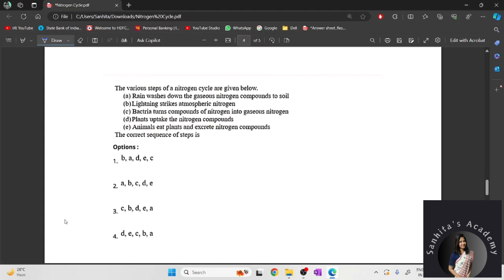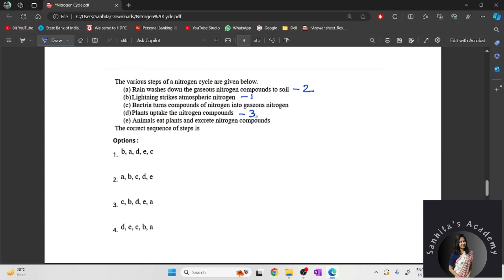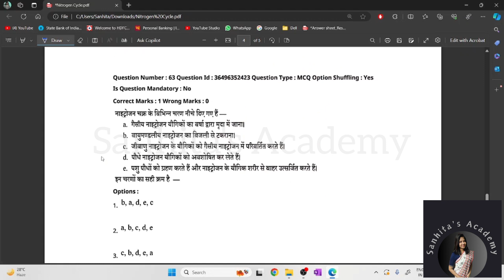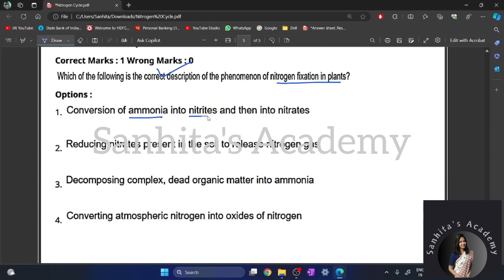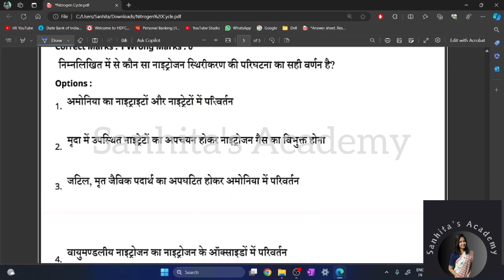CTET July 2024 | CTET Science 2024 Practice Set | Nitrogen Cycle | CTET Science Paper 2